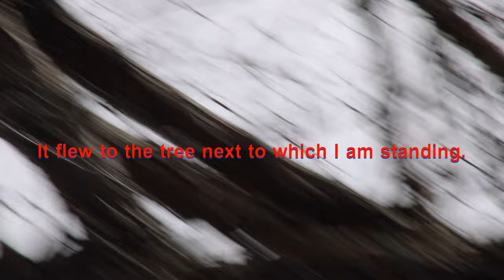My Cooper's Hawk Buddy Gets Spooked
I keep finding the same juvenile Cooper's Hawk. Today, it seemed to get spooked and starts calling frantically. Fortunately, I found it again later in my walk and it was calm.

0:00 - Just chillin
0:50 - Spooked
2:51 - Chillin again